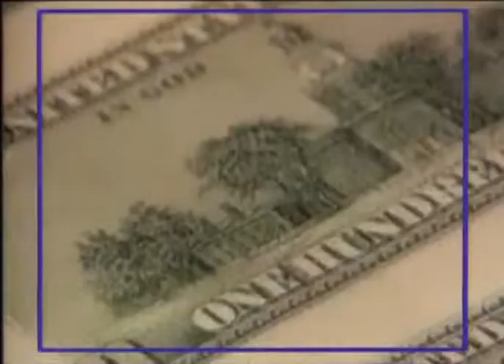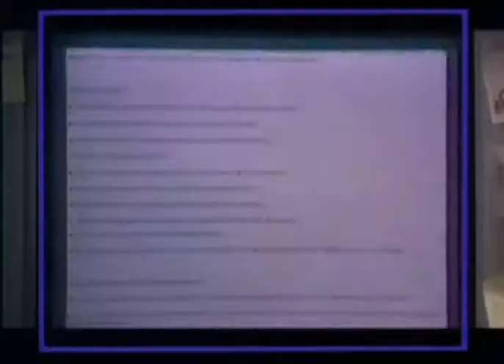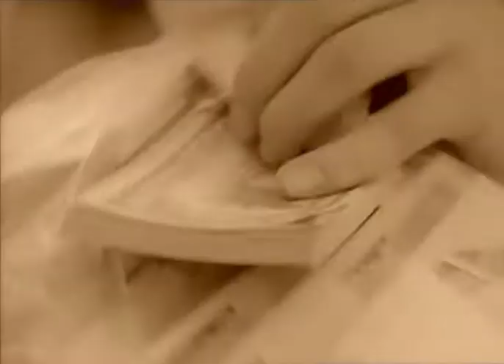Андрей Губин - Дай мне слово